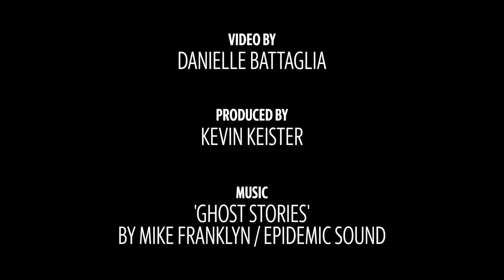At bipawtisan pet parade in DC, both parties agree: costumed pups are dog-gone cute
North Carolina Sen. Thom Tillis had to miss his biannual Halloween party for dogs at the U.S. Capitol after contracting COVID, but that didn't stop dozens of furry friends having a dog-gone good time on Halloween night.
Video by Danielle Battaglia / The News & Observer